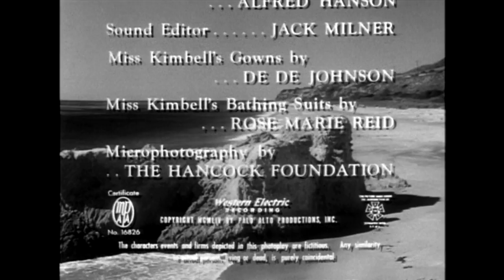Monster From The Ocean Floor | Full Movie | Classic Horror Sci-Fi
Monster From The Ocean Floor - Reports that a Mexican fishing village is terrorized by a creature that lives in the cove draw the attention of a scientist with a one-man submarine and a beautiful tourist, who descend into the dark waters to investigate. Hollywood's legendary maverick Roger Corman made his monster-movie debut as producer of this ultra-low-budget, eerie fright flick.
1954.  Stars: Anne Kimbell, Stuart Wade, Dick Pinner